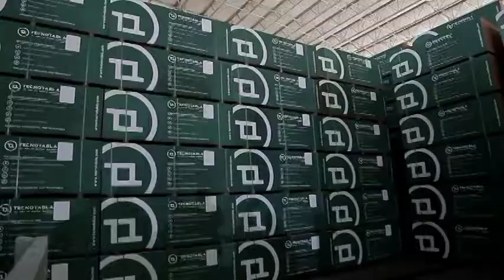Tabasco será considerado en el presupuesto 2017, aseguró el presidente Enrique Peña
Tabasco será considerado en el presupuesto 2017, aseguró el presidente Enrique Peña Nieto.

Huimanguillo, Tabasco, a 23 de septiembre de 2016.

La situación financiera de los estados de Tabasco, Veracruz y Campeche ante la caída del precio del petróleo será considerada en la discusión del presupuesto 2017, prometió el presidente Enrique Peña Nieto, durante su vista en el estado donde inauguró junto al gobernador Arturo Núñez Jiménez, la Planta de Tecnotablas Proteak.

El compromiso del mandatario nacional se dio en respuesta a la petición que hiciera el Ejecutivo estatal durante el evento que tuvo lugar en el municipio de Huimanguillo, y ante funcionarios federales, estatales, municipales, legisladores y empresarios:…

Núñez Jiménez ha venido planteando desde que se conoció la iniciativa del Presupuesto de Egresos de la Federación 2017, la necesidad de un trato diferenciado para los estados del sureste con producción petrolera, solicitando la colaboración de los legisladores tabasqueños federales, y en ocasión de la visita presidencial pidió de manera directa el apoyo respectivo.

Enrique Peña Nieto respondió así a la solicitud del mandatario tabasqueño:

La empresa Tecnotablas Proteak que invierten 200 millones de dólares, brinda más de mil 200 empleos directos e indirectos en beneficio de las comunidades de la Chontalpa.

Luego de la proyección de un promocional del programa “Mover a México”, en el que ponen como ejemplo al estado por ser líder nacional en plantaciones forestales comerciales con el apoyo de Proteak, el presidente Peña Nieto felicitó a Tabasco por la diversificación de las actividades económicas para impulsar su desarrollo:…

El Presidente de México también reconoció el esfuerzo de los socios de la empresa Proteak Uno, encabezado por su fundador y presidente del Consejo de Administración, Héctor Eduardo Bonilla Castañeda, toda vez que estas actividades contribuyen a impulsar la sustentabilidad del medio ambiente y generan un beneficio para todos sus participantes.